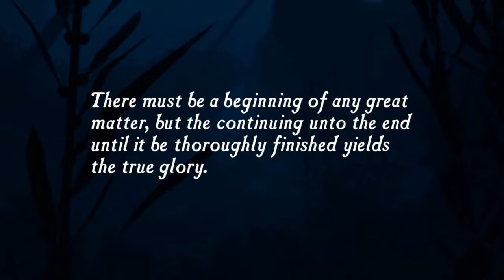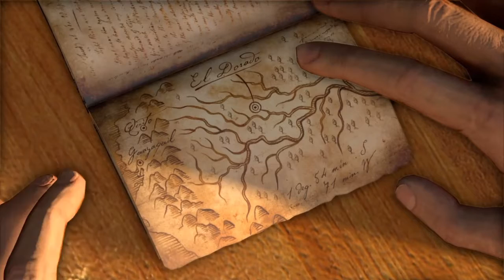Uncharted, Drake's Fortune (Episode 1)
Today we will be playing Uncharted Drake's Fortune, I had an absolute blast playing through the first few chapters of this game.